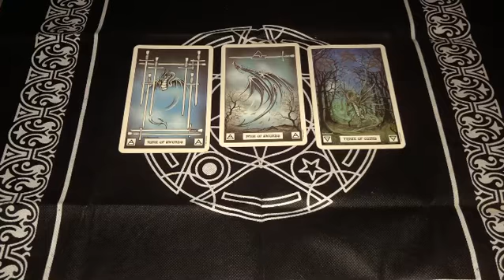Daily Tarot Reading - January 18th 2020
‪It’s like the Joker said, “Go with a smile.” Always leave them wanting more!